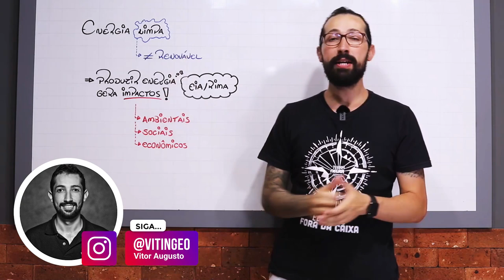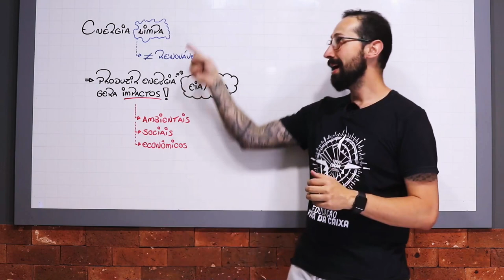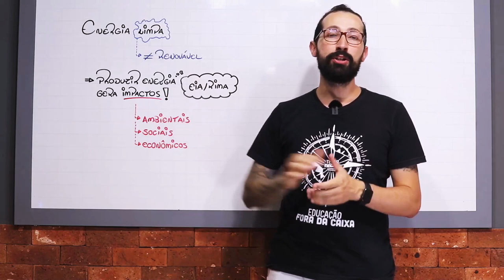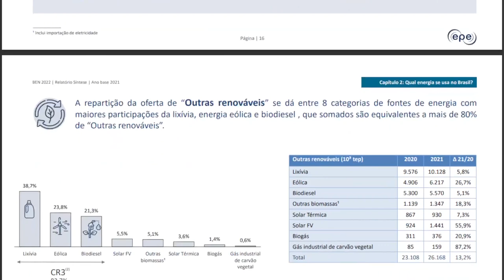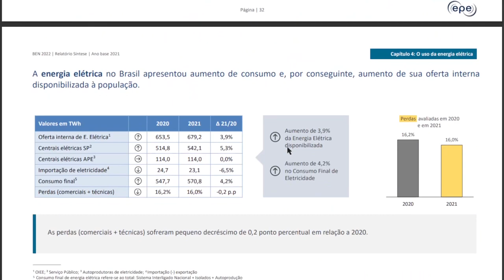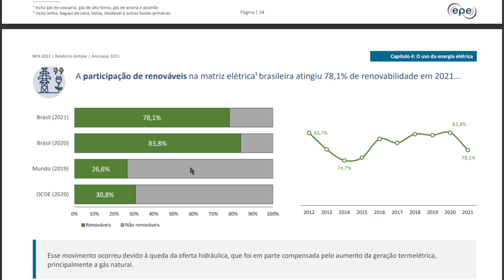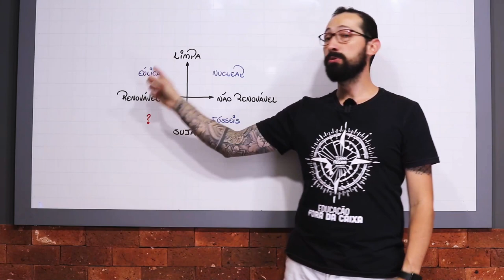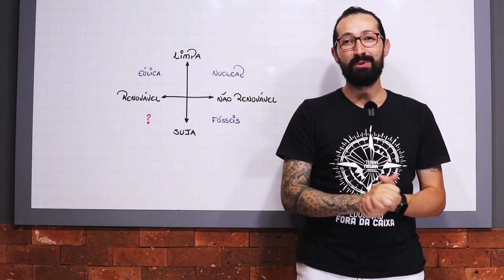Revisão Pré-ENEM: Energias Renováveis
São exemplos de fontes renováveis: hídrica (energia da água dos rios), solar (energia do sol), eólica (energia do vento), biomassa (energia de matéria orgânica), geotérmica (energia do interior da Terra) e oceânica (energia das marés e das ondas).

📅Nosso curso SUPERINTENSIVO ENEM 2022 terá duração até o segundo dia de provas do Enem 2022. Independente de quando a prova aconteça, nós garantimos que vamos entregar todo o conteúdo até o dia da prova.